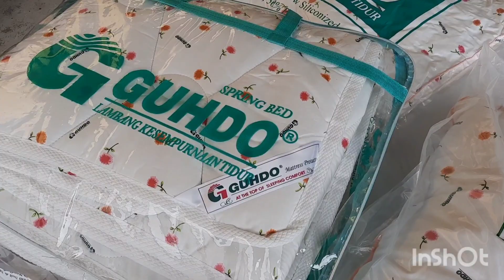Spring Bed GUHDO® The Mattress of Choice Diamond Dream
Spring Bed GGUHDO®

The Mattress of Choice

Diamond Dream

LATEX DENGAN PORI - PORI YANG MEMBANTU SIRKULASI UDARA